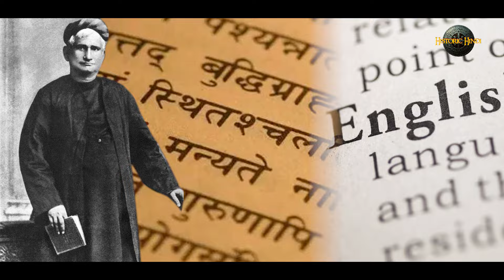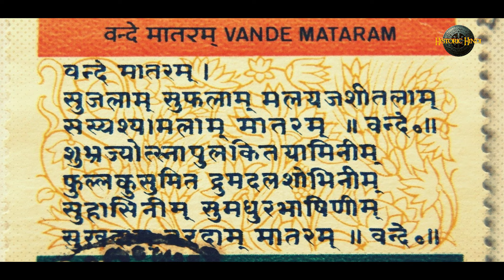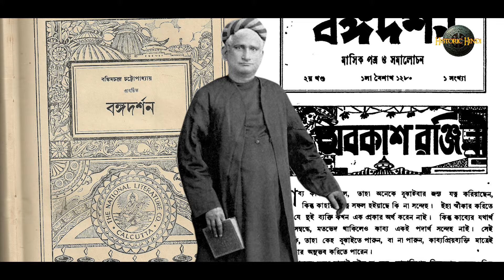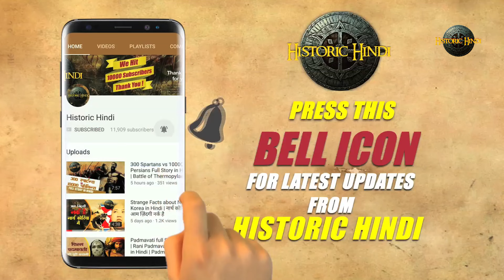बंकिमचन्द्र चट्टोपाध्याय: अंग्रेज़ों के विरोध में लिख डाला 'वन्दे मातरम' | bankim chandra chatterjee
बंकिमचन्द्र चट्टोपाध्याय  बंगाली के प्रख्यात उपन्यासकार, कवि, गद्यकार और पत्रकार थे। भारत के राष्ट्रीय गीत 'वन्दे मातरम्' उनकी ही रचना है जो भारतीय स्वतंत्रता संग्राम के काल में क्रान्तिकारियों का प्रेरणास्रोत बन गया था। रवीन्द्रनाथ ठाकुर के पूर्ववर्ती बांग्ला साहित्यकारों में उनका अन्यतम स्थान है।

आधुनिक युग में बंगला साहित्य का उत्थान उन्नीसवीं सदी के मध्य से शुरु हुआ। इसमें राजा राममोहन राय, ईश्वर चन्द्र विद्यासागर, प्यारीचाँद मित्र, माइकल मधुसुदन दत्त, बंकिम चन्द्र चट्टोपाध्याय, रवीन्द्रनाथ ठाकुर ने अग्रणी भूमिका निभायी। इसके पहले बंगाल के साहित्यकार बंगला की जगह संस्कृत या अंग्रेजी में लिखना पसन्द करते थे। बंगला साहित्य में जनमानस तक पैठ बनाने वालों मे शायद बंकिम चन्द्र चट्टोपाध्याय पहले साहित्यकार थे।